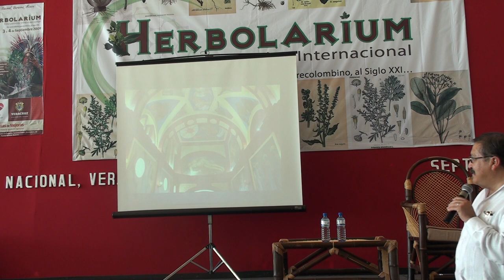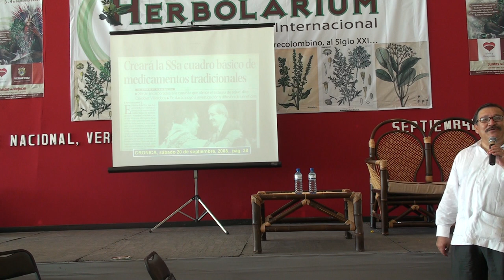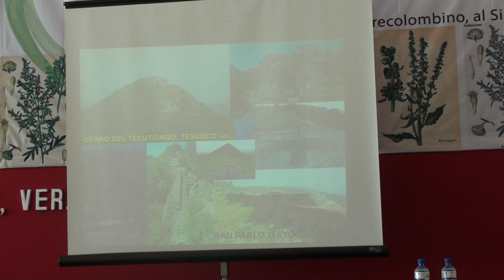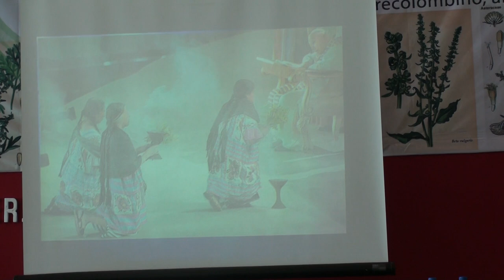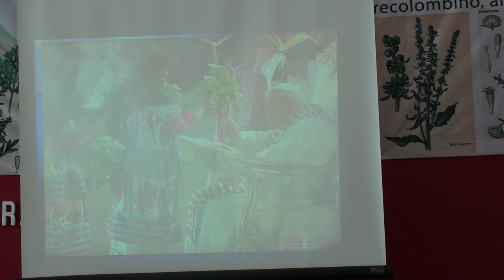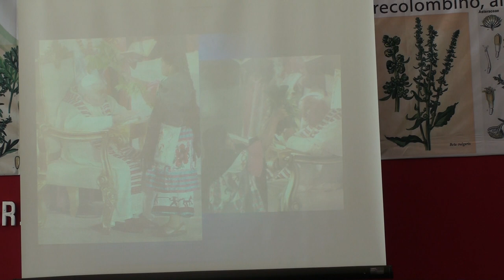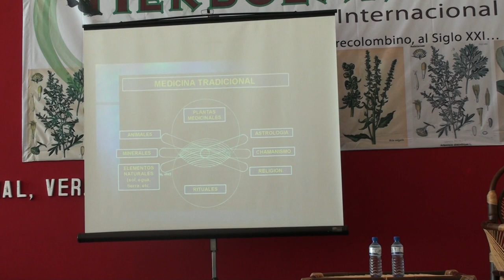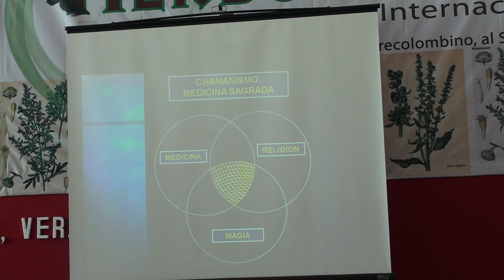Erick Estrada - Medicina tradicional indígena y chamanismo.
Conferencia "Medicina tradicional indígena y chamanismo".
Puente Nacional, Ver., México. 4 de septiembre 2009 en el evento Herbolarium.